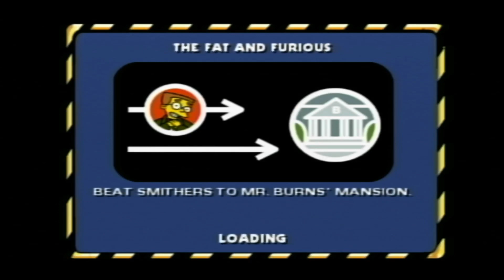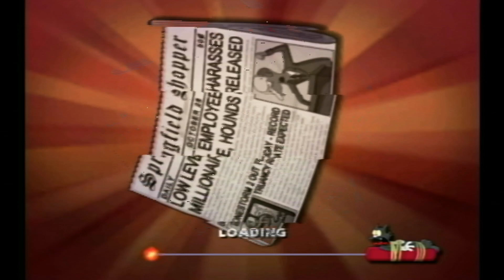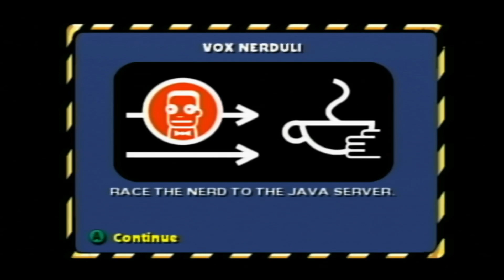The Fat and Furious! [The Simpsons: Hit & Run Part 2]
That sounds about right for Homer...
and maybe a few other Cartoon Characters I know.